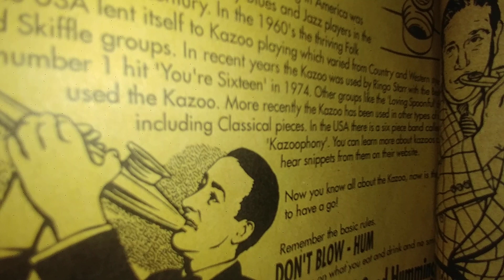71 하소연 3:32